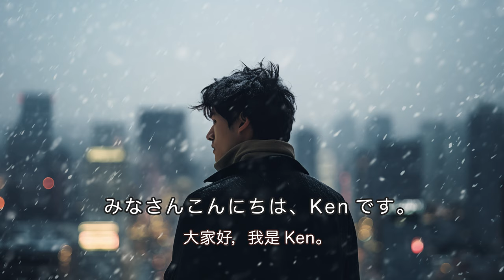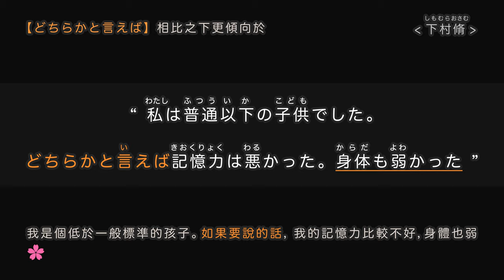【中級日文｜語感訓練＋解析 】和日本人Ken一句句朗讀日本人名言集 Part 1「成功の秘訣」 全日文發音｜中日字幕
這次也和日本人Ken一起，透過日本人名言集的朗讀與解析，來練習日文語感吧！您會慢慢習慣日文句子的節奏、語調語氣和發音，相信聽力也可以同時得到精進！！

這次的名言集共有15位日本名人的智慧之語，您喜歡哪一句呢？

日本人名言集 Part 1「成功の秘訣」：
本田宗一郎 00:11-00:56
宮崎駿 00:57-01:30
手塚治虫 01:31-02:08
松下幸之助 02:09-02:43
松井秀喜 02:44-03:09
湯川秀樹 03:10- 03:50
盛田昭夫  03:51-04:26
山本寛斎 04:27-05:04
松本零士 05:05-05:45
本田圭佑  05:46- 06:21
志村けん 06:22-07:00
安藤忠雄 07:01- 07:39
斎藤茂太 07:40-08:13
古田敦也 08:14-08:52
下村脩 08:53-09:49

反覆多聽多開口練習，很快就能脫口說出道地的日語！